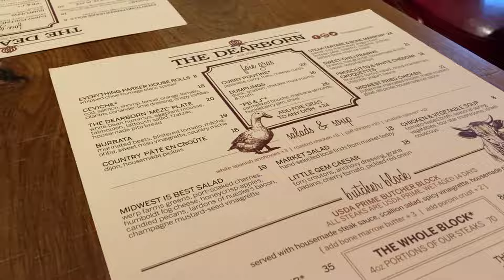Heatwave Music Festival Chicago 2023 Vlog | Deorro, Gryffin, & Tiësto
My aunt and I went to see Tiesto and Gryffin at the Heatwave Music Festival in Chicago, IL on Sunday, June 11 2023! Despite the weather I was so excited to go to another music festival and see some of my favorite DJs live! This was my first time seeing Tiesto, and my second time seeing Gryffin so I was super excited to vlog the concert.